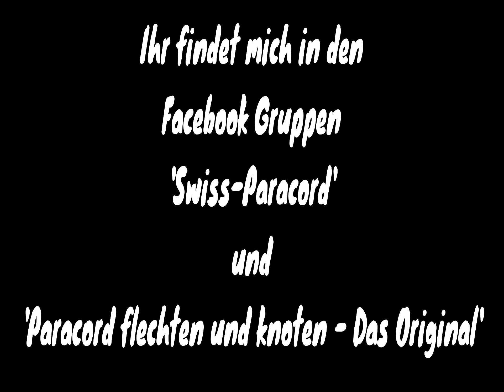*DIY* Para-Cord 8-Strang Gaucho, Handschlaufe, Karabiner, Taklung und Turkhead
Heute zeige ich euch den 8-Strang Gaucho, inkl. Berechnung, Abschluss, Vernähen und Verschweißen

Inhalt:
- Berechnung :  00:10
- Grundschritte :  04:20
- Knoten :  06:02
- Ring einsetzen :  09:22
- Kl. Karabiner :  11:02
- Gr. Karabiner :  21:18
- Vernähen Karabiner :  28:14
- Handschlaufe & Vernähen : 37:08
- Taklung :  1:08:40
- Turk Head : 1:12:50

Videos/Fotos aufgenommen mit Galaxy Tab A
Geschnitten mit Filmora Wondershare
Musik by Soctt Holmes 'Happy Ukuele'